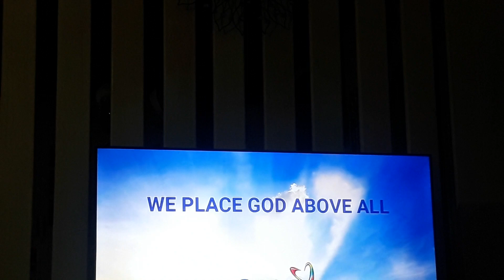GMA 7 Testcard with audio feed part 3